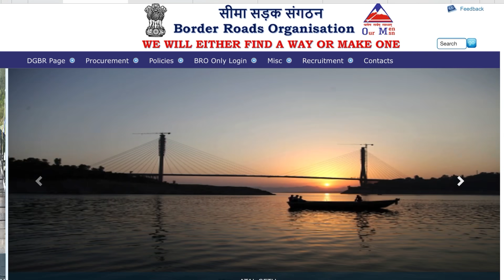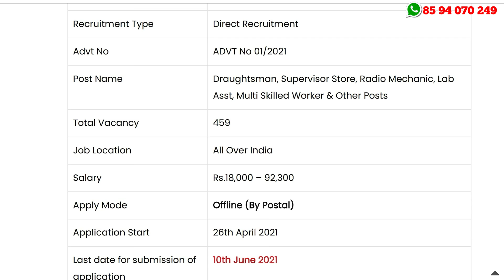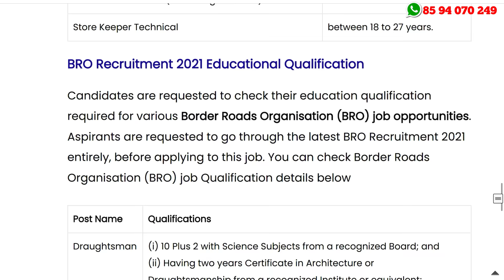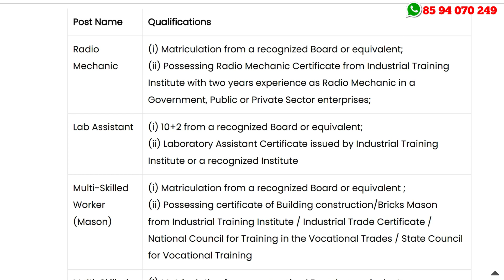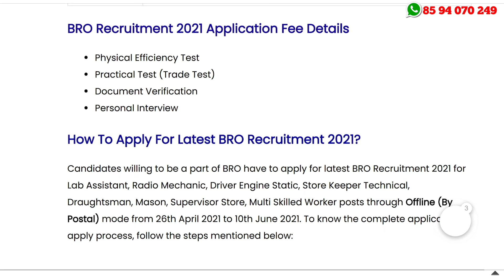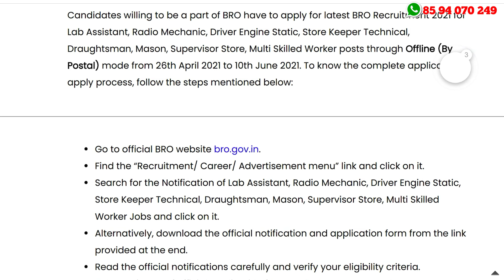ശ്രദ്ധിക്കുക !! ലോക്ക് ഡൌണ്‍ കാരണം വീണ്ടും വിജ്ഞാപനം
BRO Recruitment 2021 – Apply Offline For 459 Multi Skilled Worker & Other Posts Vacancies